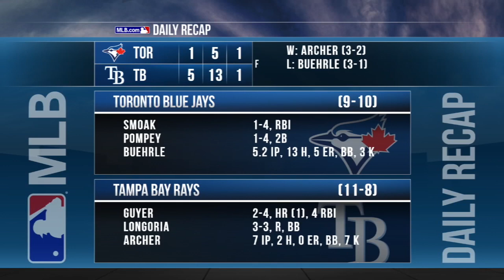4/26/15: Archer, Guyer power Rays past Blue Jays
Daily Recap: Chris Archer tossed seven shutout innings as Brandon Guyer homered and drove in a career-high four runs in the Rays' 5-1 win